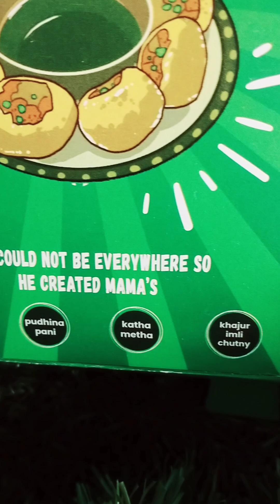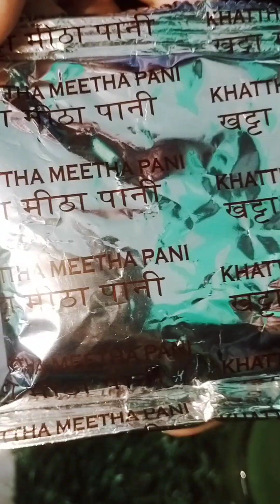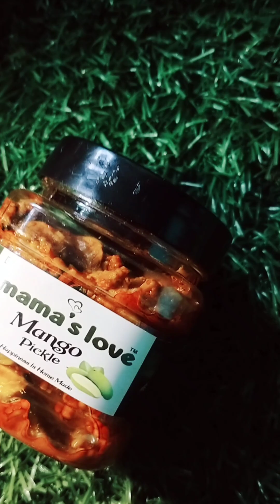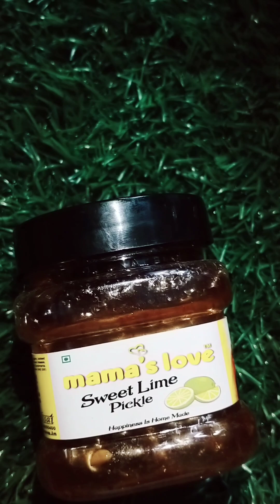mama ,s love golgappe pudina Pani , khatha mitha Pani , hing Pani